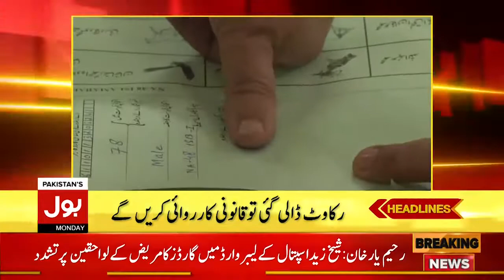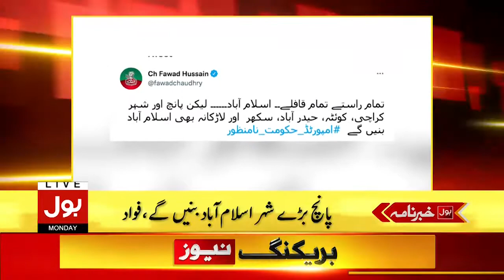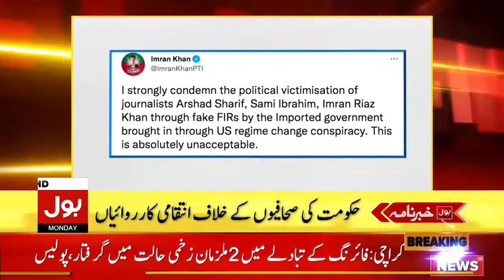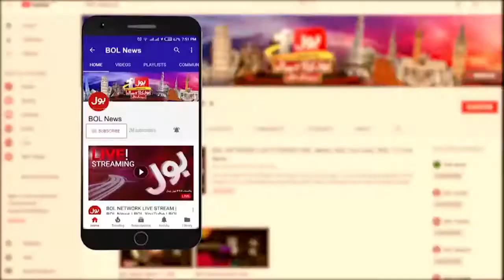Sheikh Rasheed Statement on Asif Zardari | PTI vs PPP | News Headlines at 4 AM